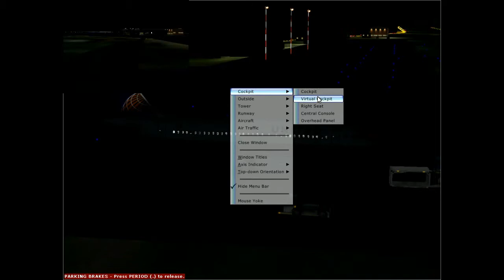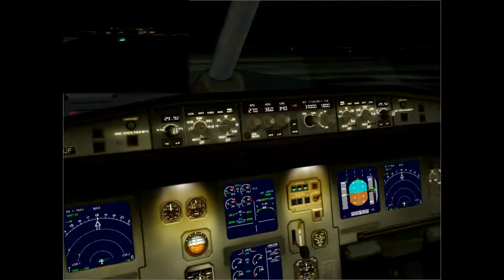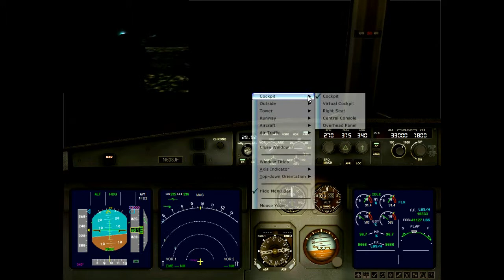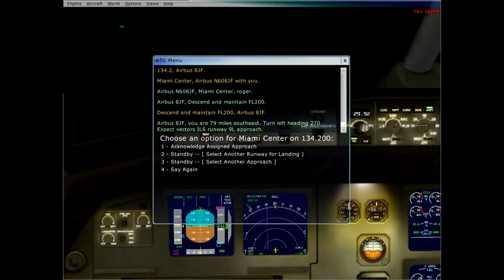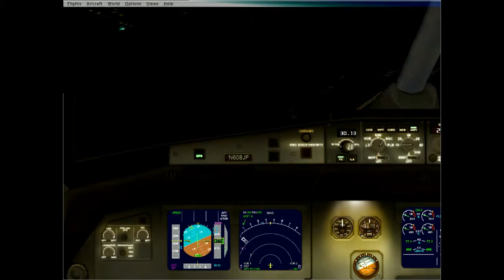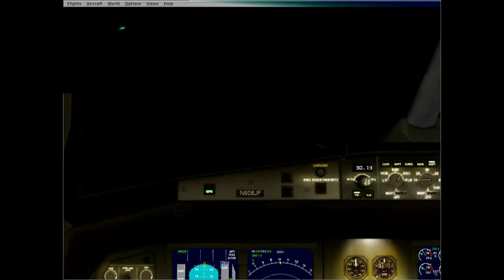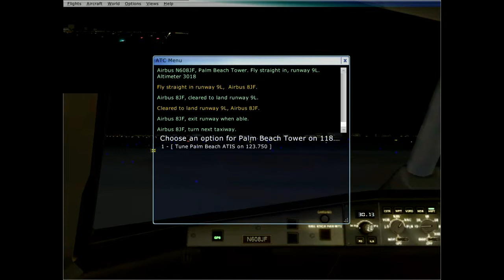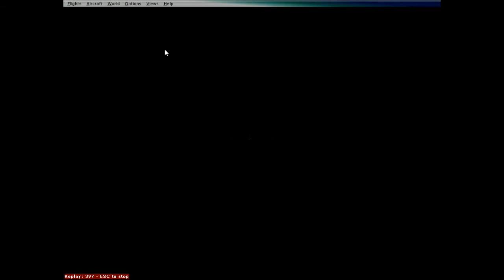dansk fly simulator del 3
Hej mere fly simulator